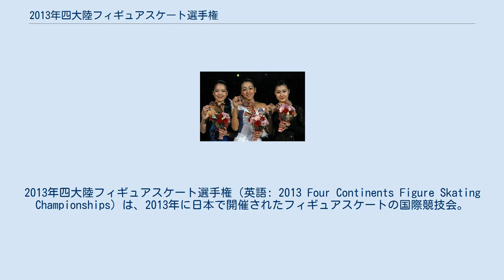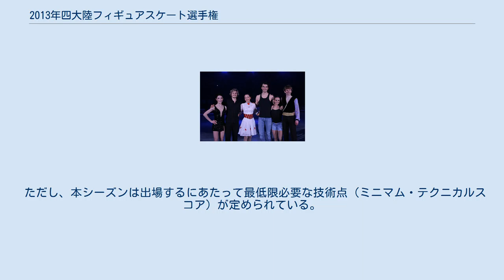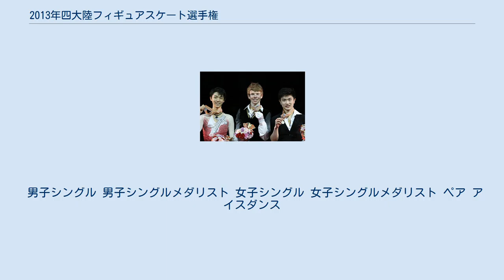2013年四大陸フィギュアスケート選手権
2013年四大陸フィギュアスケート選手権（英語: 2013 Four Continents Figure Skating Championships）は、2013年に日本で開催されたフィギュアスケートの国際競技会。
国際スケート連盟による、アフリカ、アジア、アメリカ、オセアニアの4大陸の各国選手を対象とした選手権大会である。
 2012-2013年シーズン開催の四大陸フィギュアスケート選手権。
シニアクラスの男女シングル、ペア、アイスダンス種目が2013年2月6日から11日まで、大阪市の大阪市中央体育館で開催された。
 日本選手は全日本選手権等の結果から日本スケート連盟が代表者を選出し、男子シングルに羽生結弦、髙橋大輔、無良崇人、女子シングルに浅田真央、村上佳菜子、鈴木明子。
シングル全員が1ヵ月後の世界選手権と同じメンバーが組まれるのは異例の事である。
アイスダンスにキャシー・リード/クリス・リード組、平井絵己/マリオン・デ・ラ・アソンション組、ブリナ・オイ/水谷太洋組が参加した。
 男子シングルはケヴィン・レイノルズがシニア初タイトル。
FSでは史上6人目となる3度の4回転ジャンプ（4S、4T-3T、4T）に成功する快挙を見せた。
2度目の出場の羽生結弦は2年前と同様に2位。
SP1位で折り返すもレイノルズの圧倒的なFSに押された形となった。
 女子シングルは浅田真央がトータル205.45で3度目の優勝を勝ち取り、トータルスコアで大会史上二人目の200点越えを達成、2年前の安藤美姫のポイントを破り大会記録となる。
鈴木明子、村上佳菜子はSP・FSとも2位・3位を維持した結果、2002年大会以来、日本選手による11年振り2度目の表彰台独占となった。
 ペアはメーガン・デュハメル/エリック・ラドフォード組が優勝。
デュハメルは5度目、ラドフォードは3度目の挑戦だった。
 アイスダンスはメリル・デイヴィス/チャーリー・ホワイト組が3度目の優勝を飾った。
 国際スケート連盟に加盟するヨーロッパ州を除く各国のフィギュアスケート統括団体に対し、種目ごとに最大3枠までの出場枠が与えられた。
 ただし、本シーズンは出場するにあたって最低限必要な技術点（ミニマム・テクニカルスコア）が定められている。
本シーズンまたは前シーズン、国際スケート連盟が認める大会においてこの技術点をクリアしていない選手/組は、本大会に出場することができない。
 男子シングル 男子シングルメダリスト 女子シングル 女子シングルメダリスト ペア アイスダンス